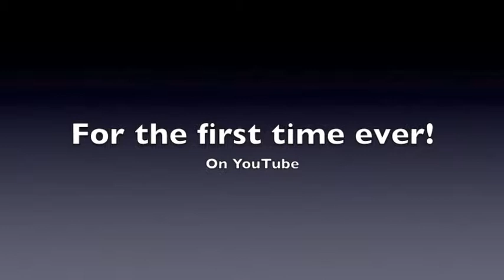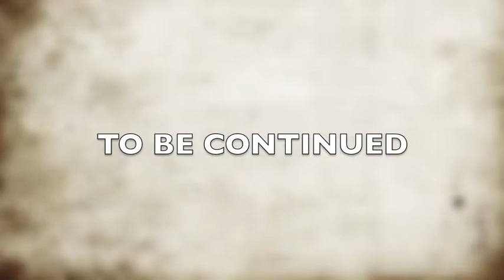The Oregon Trip — Day 7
Sir Vickles mourns as our heroes prepare to leave Oregon. The last morning of the trip includes parodies, covered bridges, and week-long-sleep-deprivation-driven insanity in the car.